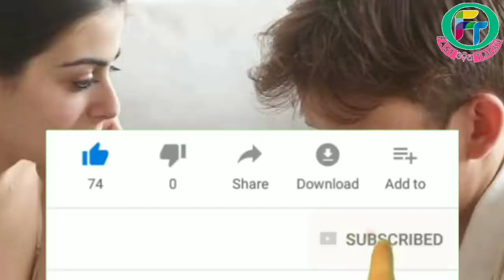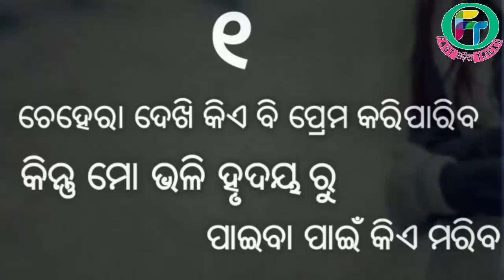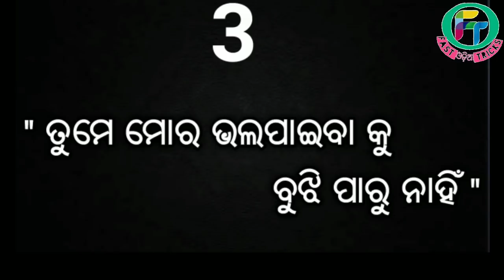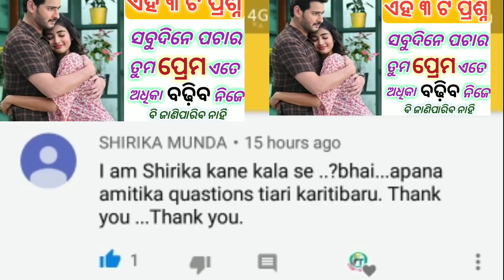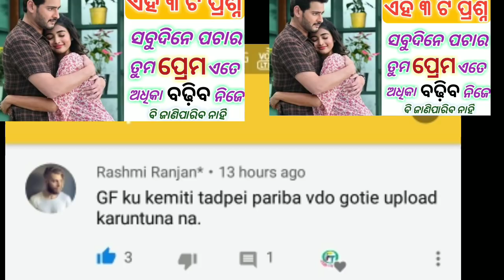ଏହି ୩ ଟି କଥା Message କରି କୁହ ତୁମ Ex Lover କୁ ଏହି ମେସେଜ୍ ଦେଖି ତୁମ ପାଖକୁ ଫେରି ଆସିବେ Fast Odia Tricks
ଏହି ୩ ଟି ପ୍ରଶ୍ନ ତୁମ Lover କୁ ପଚାର ତୁମ ପ୍ରେମ ଏତେ ଅଧିକା ବଢିବ ନିଜେ ବି ଜାଣିପାରିବ ନାହିଁ -Fast Odia Tricks